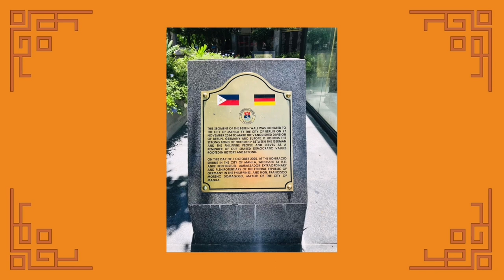ON THE SPOT ART SESSION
On-the-spot Art Session of Magkaisa Creative Space took place in Manila

Last Saturday April 23rd, the first outdoor art session for 2022 took place in the park beside the Bonifacio Shrine near the cityhall Manila. Guided by the Philippine Master of Watercolour, Mr. Rafael Popoy Cusi the artist of Magkaisa as well as some guest artist present used their individual medium on paper or on canvas.

The artists present as well used the chance to visit the fragment of the Berlin Wall from Germany displayed in the park. This fragment was unveiled in 2021 and is representing the seperation of East and West Germany.

All Magkaisa Creative Space artists present were guided accordingly and invited after the session for a get-together lunch.